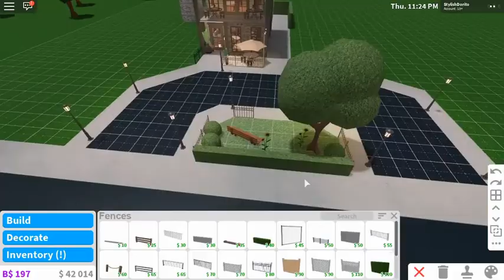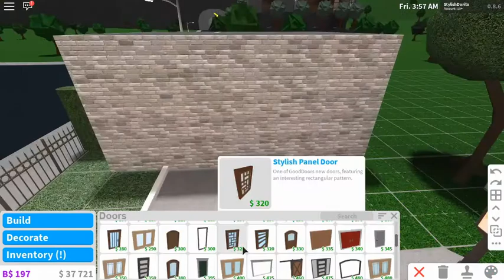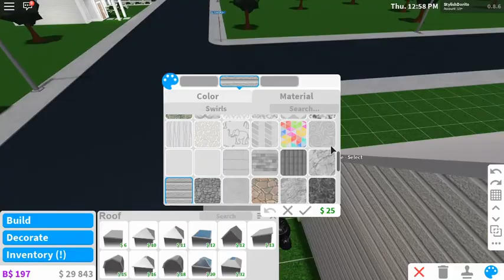Decorating the Neighborhood! 🏗 | Town Speed Build Part 2 | Bloxburg